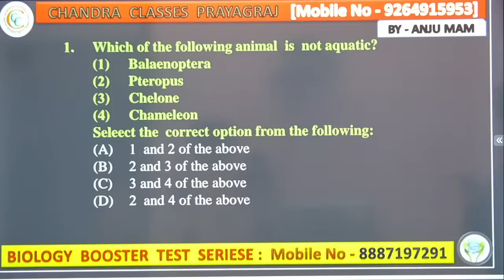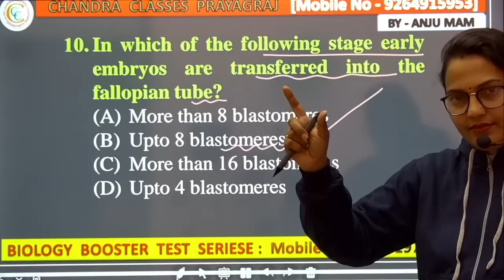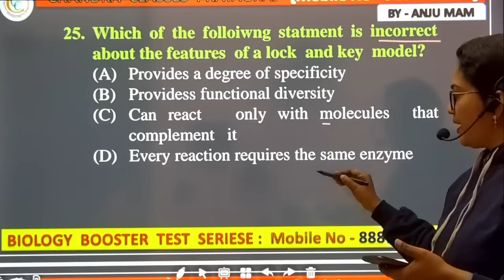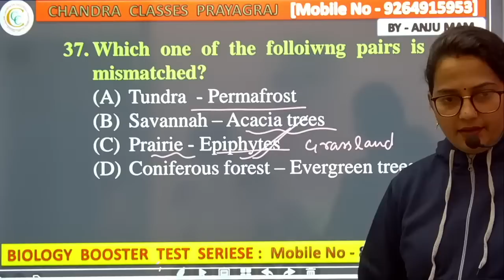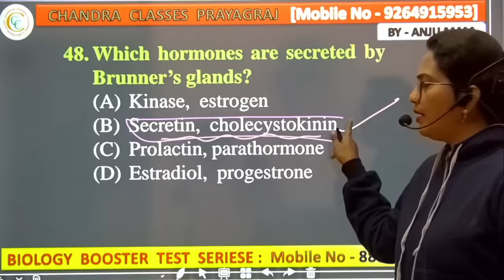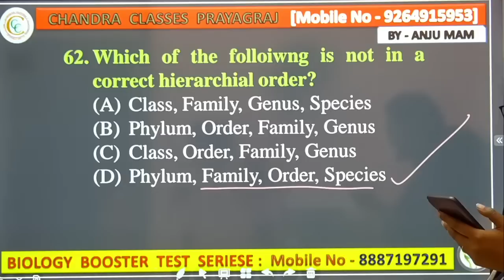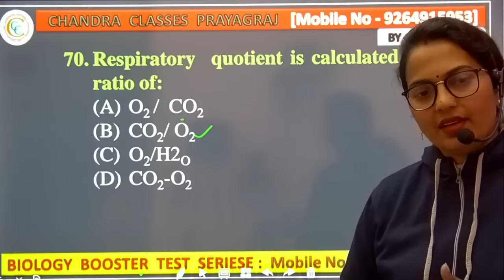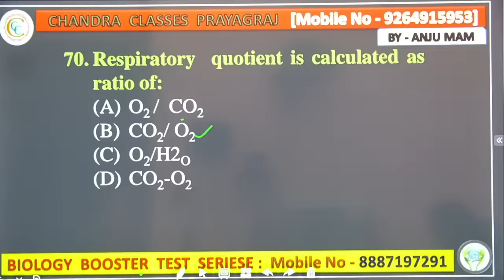KVS PGT BIOLOGY LIMITED DEPARTMENTAL COMPETITIVE EXAMINATION 2023 || BY ANJU MAM